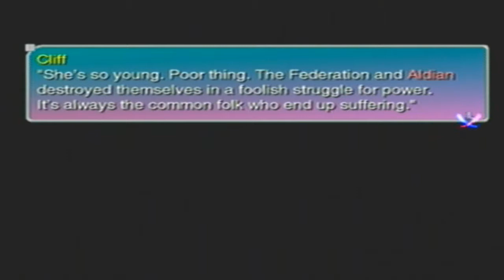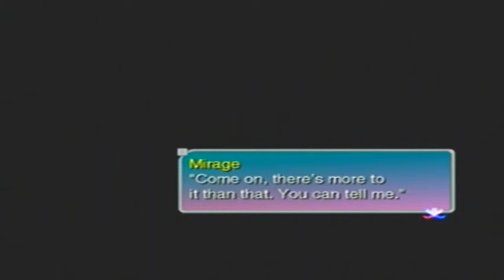Star Ocean: Till the End of Time - Maria's Past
One of my favourite scenes, tied with the You're Not Alone sequence from Final Fantasy IX for top favourite.